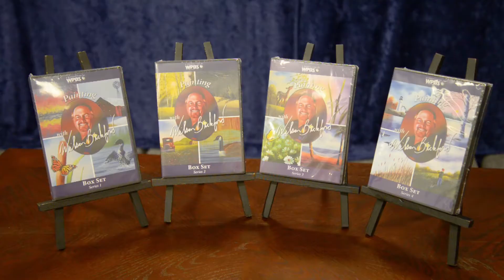ENTER TO WIN THE WILSON BICKFORD SWEEPSTAKES!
WPBS presents the Wilson Bickford Sweepstakes!  Do you have a painting inspired by Wilson Bickford?  Upload a photo and be entered to win a Wilson Bickford Original Painting from Season 4, a Wilson Bickford branded painter’s gift basket, and a DVD box-set of Painting with Wilson Bickford seasons 1-4!  Prizes valued over $1000!  Whether you’ve attended one of Wilson’s classes or painted along with him on TV, send us your painting and be entered to win!

Only one photo submission per entry.  The winners will be chosen at random on July 31st, so submit today!  Visit wpbstv.org or our Facebook page to enter.